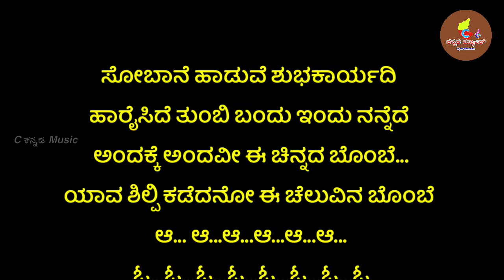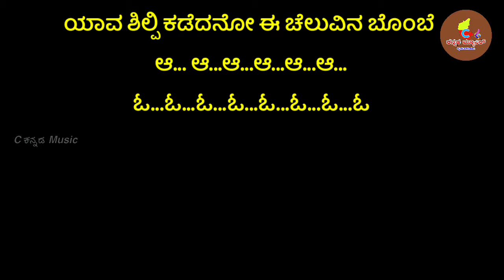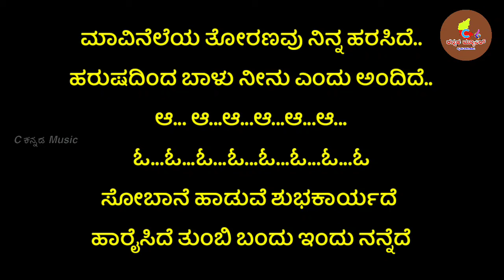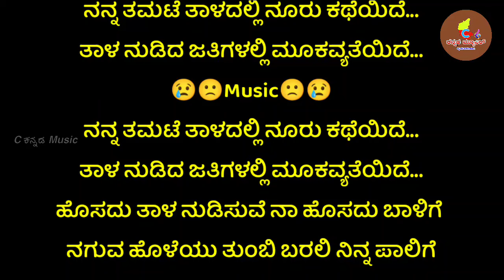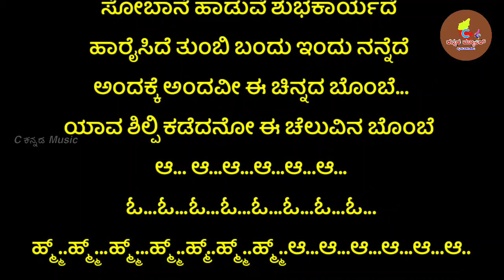Sobaane Haaduve Karaoke With Lyrics | Sindhoora Thilaka | ಸೋಬಾನೆ ಹಾಡುವೆ ಸಿಂಧೂರ ತಿಲಕ ಕನ್ನಡ ಕರೋಕೆ